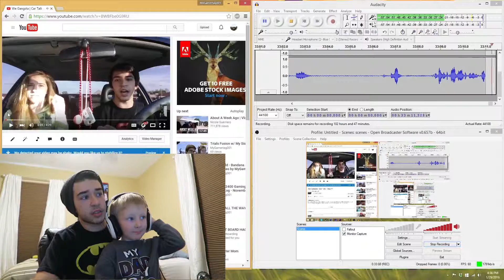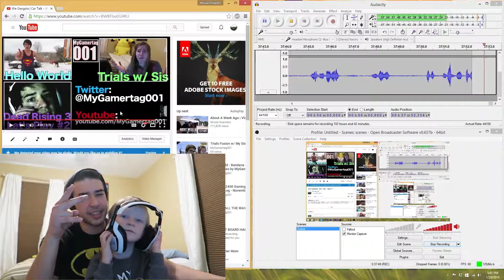KIDS REACT TO COMMENTARIES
VIDEOS USED ARE LINKED BELOW AND IN CARDS IN A PLAYLIST AND MORE!!

Kids like to laugh, so why not get their reactions in a Kids React Video? My commentaries are clearly the best in the industry ;) and my young family is very happy to react to them, just as kids do.

Lemme know if there's anything you'd like to see from me, gaming or non-gaming related.

Videos watched: (Also linked in cards)